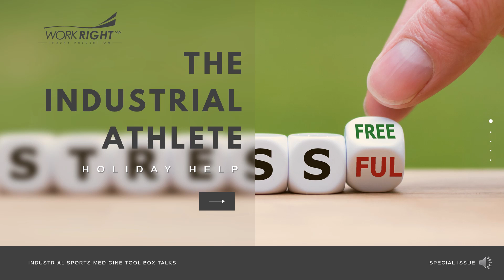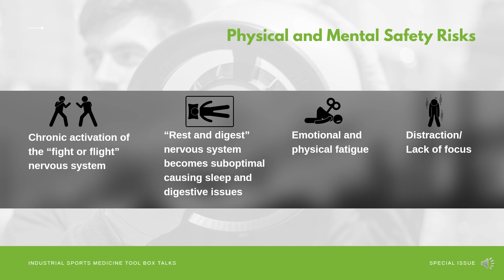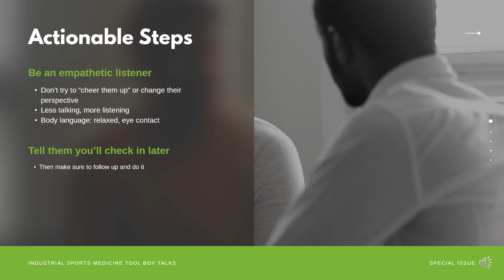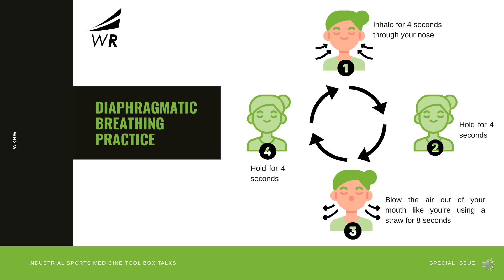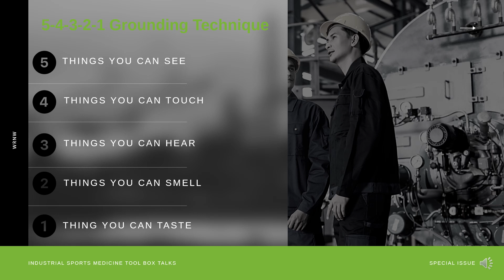Work Right Toolbox Talk - Holiday Vibes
Holiday joy and festivities can also be complimented by stress and anxiety during the season. Check out this special edition Toolbox Talk from Work Right NW!
We are constantly posting on education for the industrial athlete.